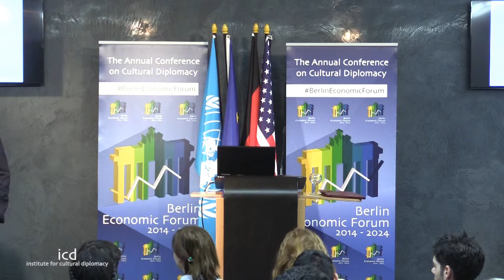Joshua Rodriguez (MA in Cultural Diplomacy & Global Governance, University of Siena & ICD)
"Latin American and Eastern Europe: An Overlooked Opportunity"

A Keynote Address by Joshua Rodriguez (MA graduate in Cultural Diplomacy and Global Governance, University of Siena and the ICD Academy for Cultural Diplomacy)

"Innovative Nation Branding: Sustainable Economies, Tourism & Responsible Foreign Investments"